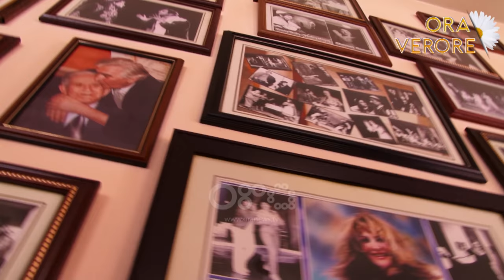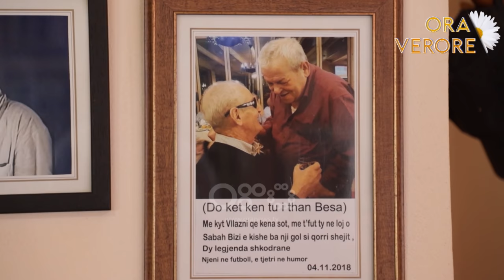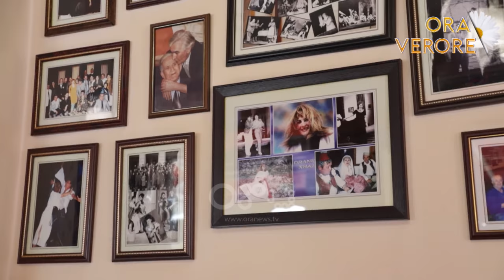Shpërthen Besnik Çinari: Marr pension qesharak, turp kombëtar!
Ora Verore, një prodhim i Yldon Media Group, nën autorësinë e Ronaldo Sharka, sjell freskinë e verës në shtëpinë tuaj.

Ronaldo Sharka dhe Feride Kuqi, nga jugu në veri sjellin bukuritë e vendit si kurrë më parë, jetën e natës, pushimet e personazheve më në zë të momentit si dhe shumë situata qesharake.

Çdo ditë në RTV Ora, 19:00 dhe 23:00 në Ora News, si dhe në të gjitha platformat sociale